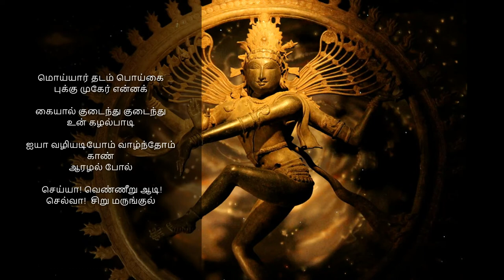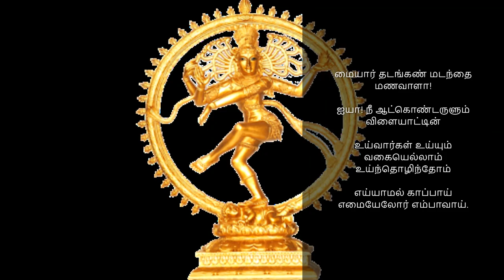thiruvempavai 11 moyyar thadam poygai | திருவெம்பாவை 11 மொய்யார் தடம் பொய்கை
மொய்யார் தடம் பொய்கை புக்கு முகேர் என்னக்
கையால் குடைந்து குடைந்து உன் கழல்பாடி
ஐயா வழியடியோம் வாழ்ந்தோம் காண்
ஆரழல் போல் செய்யா! வெண்ணீறு ஆடி! செல்வா!
சிறு மருங்குல் மையார் தடங்கண் மடந்தை மணவாளா!
ஐயா! நீ ஆட்கொண்டருளும் விளையாட்டில்
உய்வார்கள் உய்யும் வகையெல்லாம் உய்ந்தொழிந்தோம்
எய்யாமல் காப்பாய் எமையேலோர் எம்பாவாய்.